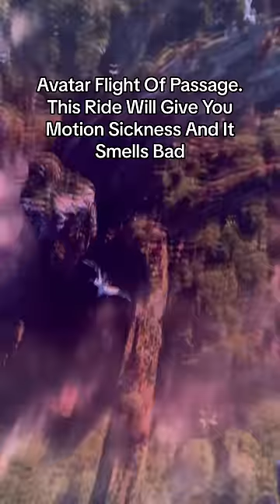Lion King Show Was Lit Though.